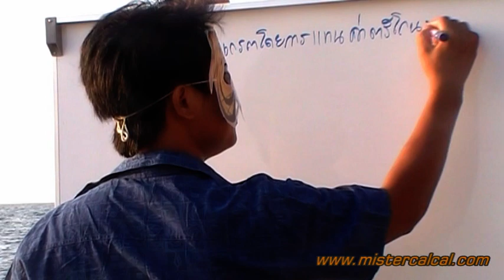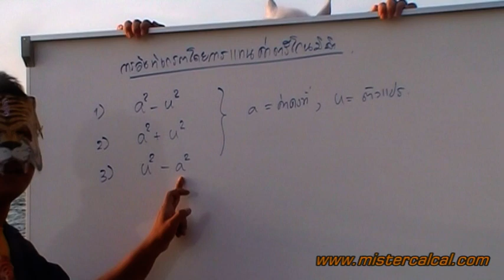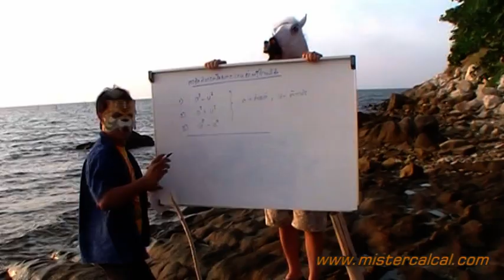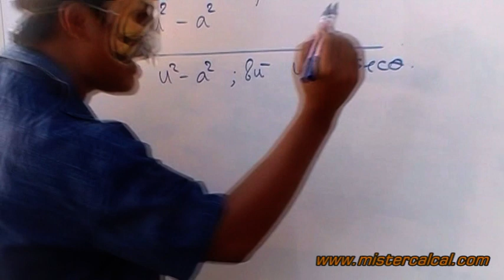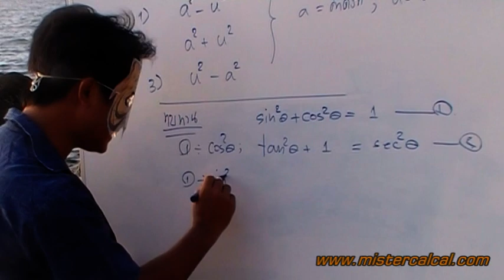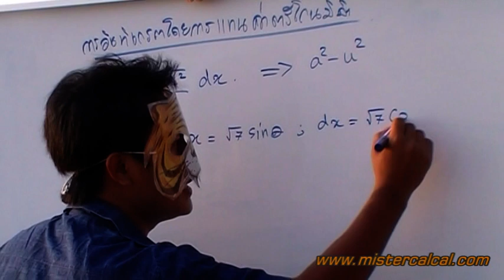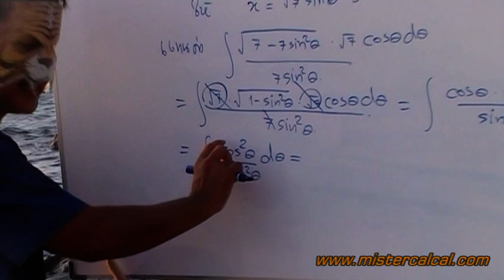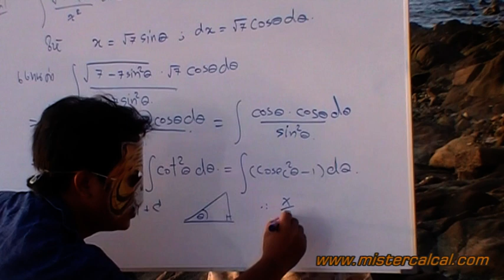การอินทิเกรต แทนค่าตรีโกณมิติ 1